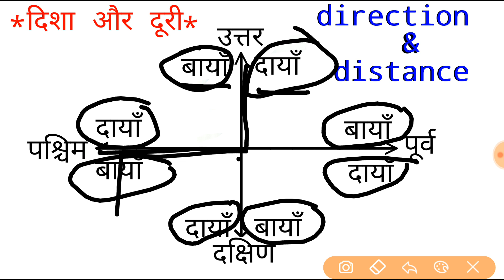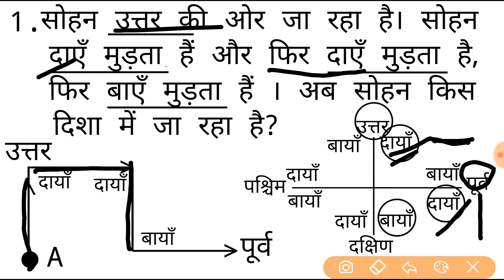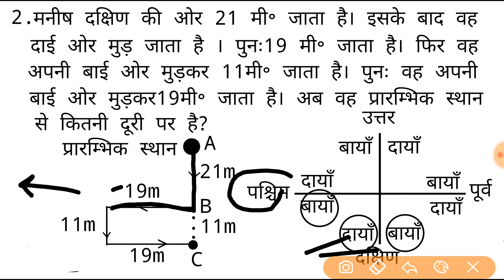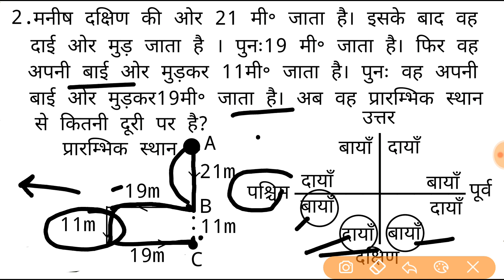दिशा और दूरी ( direction and distance)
Important questions direction and distance